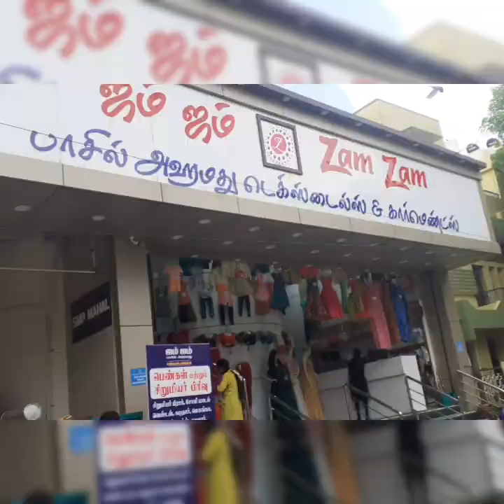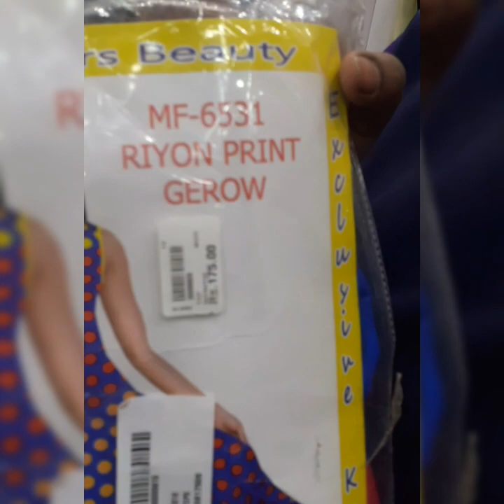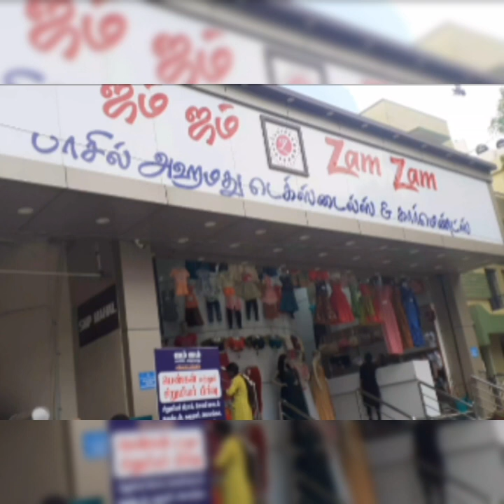Readymade Dailywear Tops Collection In Madurai ZamZam Textiles | Kalamkari Umbrella Model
Madurai Zam Zam Textlie
Address
28,kakkan street back side of GH
Shenoy Nagar
Madurai

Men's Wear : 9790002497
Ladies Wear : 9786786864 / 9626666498